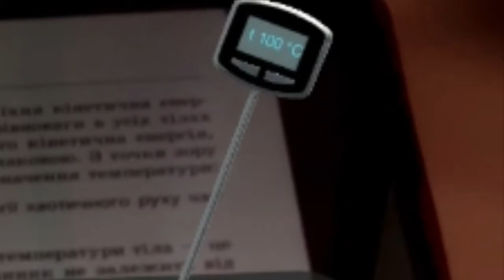Доповнена реальність на уроках фізики. Термометри. 8 клас.